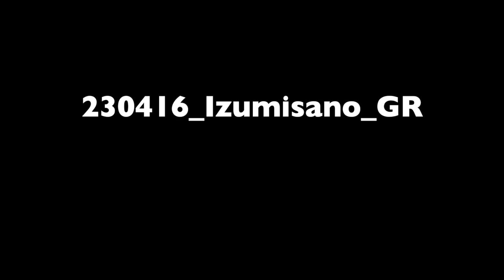230416 izumisano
gravel ride at Izumisano, Osaka Japan